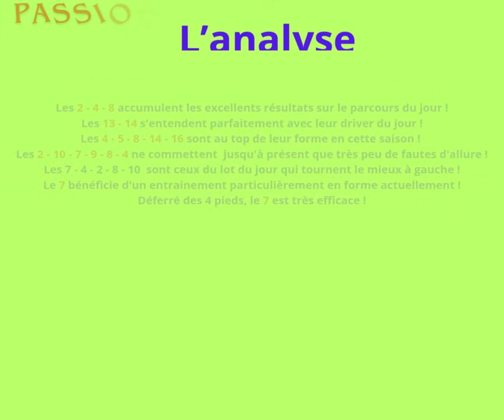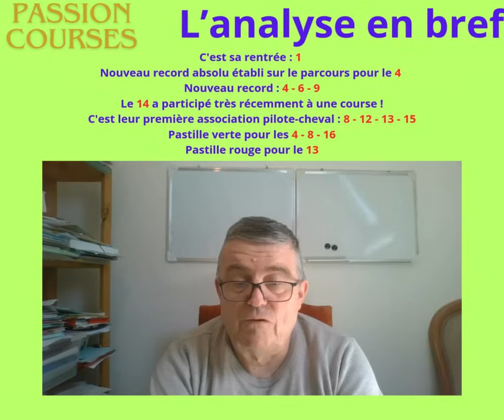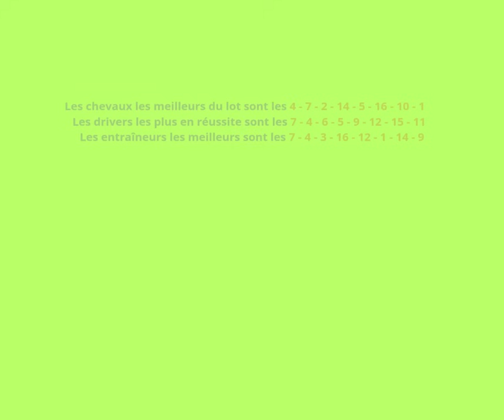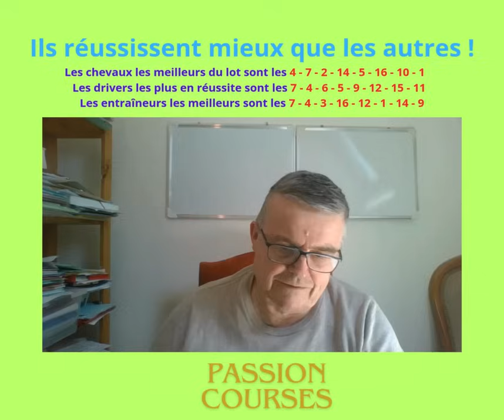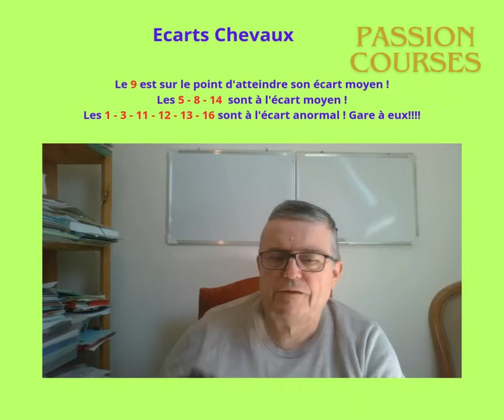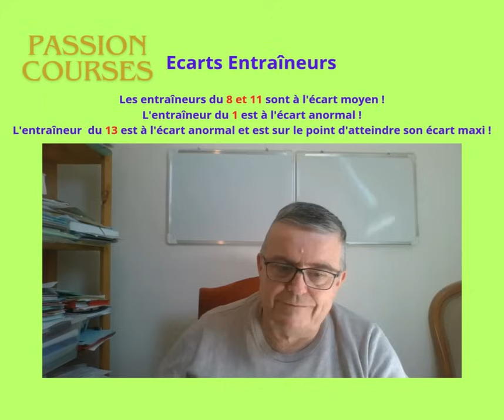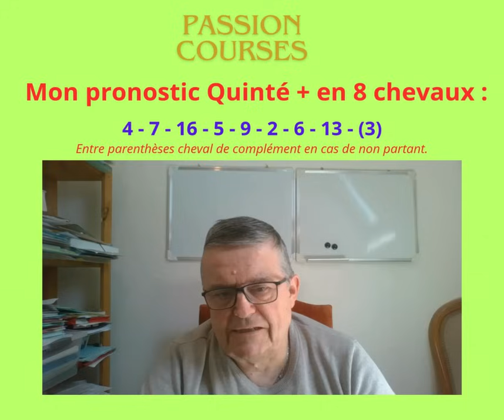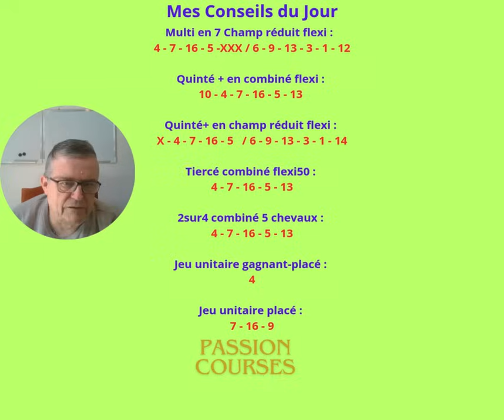Pronostic Courses Hippiques PMU Quinté+ Vendredi 7 juin 2024 Prix Titania à Vincennes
Les tocards du jour
Le pronostic détaillé avec :
La base